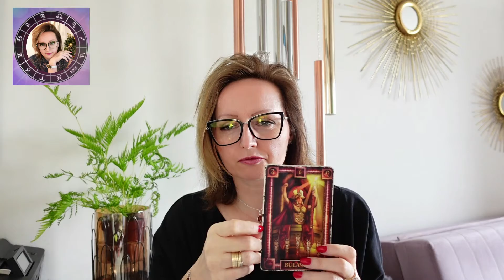Ezo Porada Dnia w Pigułce na PONIEDZIAŁEK 21.03.2022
👉 Udostępnij - Dziękuję💖
⚜️ ⚜️ Świecę Ochrona Domu i Domowników - PRODUKOWANA RĘCZNIE z uwzględnieniem magicznych zasad znajdziesz tutaj
OCZYWIŚCIE DODATKOWO SPERSONALIZUJĘ JĄ DLA CIEBIE

🎀 🧿🎀 Świecę Anielskiej Mocy - PRODUKOWANA RĘCZNIE z uwzględnieniem magicznych zasad znajdziesz tutaj
A jak będziesz mieć szczęście, to dzięki niej wygrasz u mnie Pakiet Zabiegów Reiki o wartości 319zł !

Cudownego i uśmiechniętego dnia Ci życzę

Dla Wszystkich lajkujących
posyłam na dzisiejszy dzień
MOC POZYTYWNEJ ENERGII 🕉️💖🍀
Niech się zadzieje !!!

DZIĘKUJĘ ZA DOCENIENIE MOJEJ PRACY ! 💖💖💖   Darowizny na rozwój kanału:
•  IBAN:
•  Kod BIC SWIFT:
INGBPLPW

🎀 🧿🎀  Naturalne Świece, Kadzidła, Talizmany, Amulety,
Rytuały do samodzielnego wykonania, które są Energetycznie przeze mnie WZMOCNIONE I PERSONALIZOWANE,  aby zadziało się dla Ciebie z Jak Najwyższą Mocą Sprawczą  - www. dordze.pl

❣️❣️ WAŻNE ❣️❣️
Każdego dnia wykonuję bardzo wiele Zabiegów Reiki i różnych Rytuałów Przyciągających czy Odcinających. Bardzo często kończę jeden Zabieg Reiki i od razu rozpoczynam następny, dla innej osoby.
Telefonów w trakcie wykonywania Zabiegów Energetycznych nie odbieram i nie oddzwaniam.
Jeśli chcesz ze mną porozmawiać musisz po prostu dzwonić i wstrzelić się w mój napięty grafik. Próbuj dzwonić np. co 30 min - bo takimi blokami czasowymi pracuję, lub wyślij SMS. Uprzedzam, że kontakt ze mną przez nawał obowiązków  jest mocno utrudniony, ale w końcu Twoje próby zakończą się sukcesem.
To nie jest moja złośliwość, nie jest moja arogancja brak szacunku czy pycha ALE PO PROSTU JA JESTEM JEDNA, A WAS BARDZO DUŻO I DOBA MA TYLKO 24h. , a to co mam wpisane w terminarz ( i rodzina) jest święte. Proszę o cierpliwość i wyrozumiałość.

Dziękuję za Waszą obecność
Dziękuję za każde polubienie i udostępnienie
Niech Dobra Energia do Was wraca zwielokrotniona
Niech tak się stanie, niech tak jest 💖💖💖

Magicznie pozdrawiam
Terapeutka Reiki oraz
Pasjonatka AstroNumerologii
Eva HL. 💜